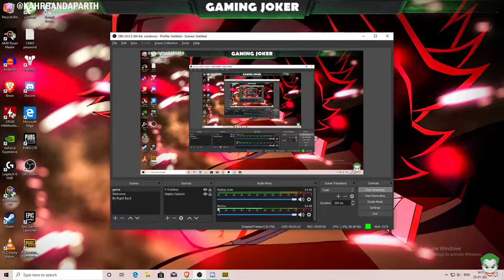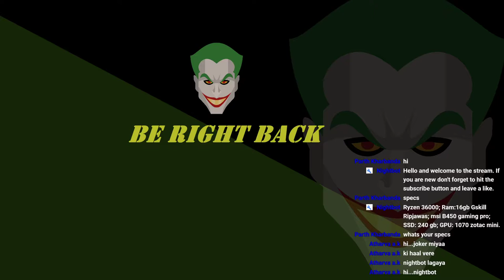Lets play games to enjoy! Giveaway at 500 road to 500 subs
I love gaming and I am quite tech savy hence youtube nothing else suits me with these qualities.I am not so good at gaming but I just want to share my experience with the world. If you enjoy your time here consider liking the video and if you are having a blast or my knowledge is useful to you consider subscribing and pressing that bell icon.